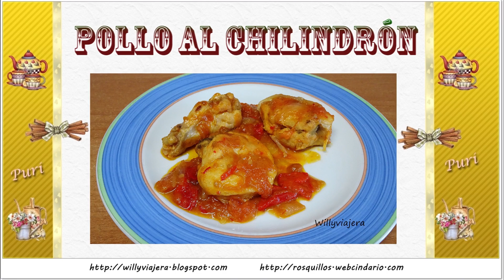POLLO AL CHILINDRÓN🐥🐓🍅🍅 (Receta aragonesa)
Riquísimo pollo con pimiento, cebolla y tomate a la manera aragonesa.